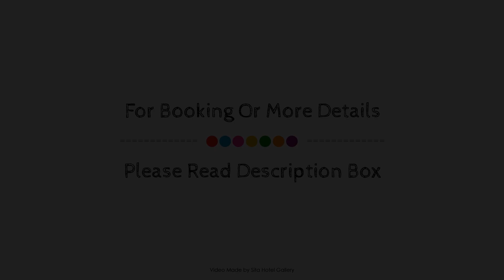Oracle - Q Stay, Gold Coast, Australia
Searching For
1. Oracle - Q Stay - Gold Coast
2. Oracle - Q Stay - Gold Coast Virtual Tour
3. Oracle - Q Stay - Gold Coast Rooms
4. Oracle - Q Stay - Gold Coast Amenities
5. Oracle - Q Stay - Gold Coast Videos
6. Oracle - Q Stay - Gold Coast Offers
7. Oracle - Q Stay - Gold Coast Deals
Audio Credit:
Track Title: Reasons To Hope
Artist: Reed Mathis